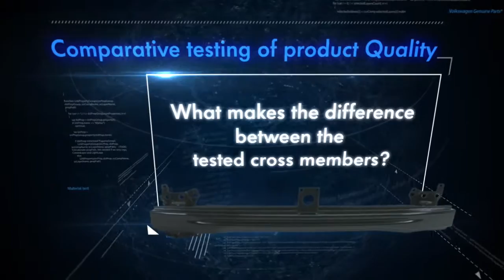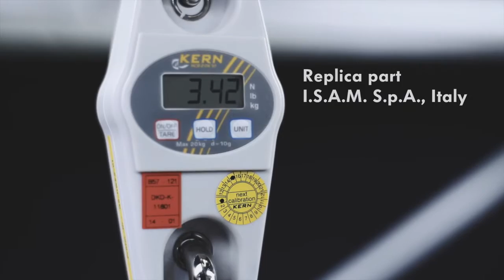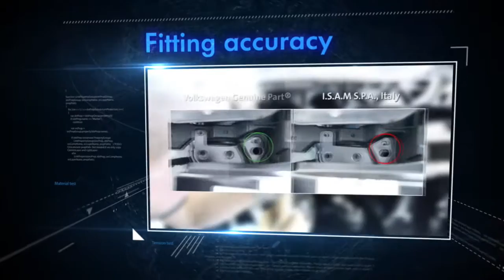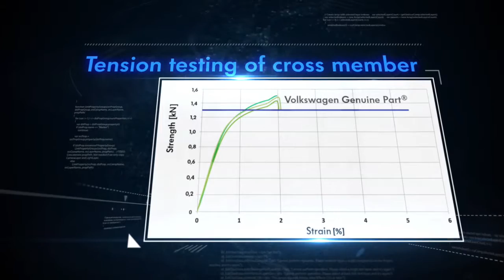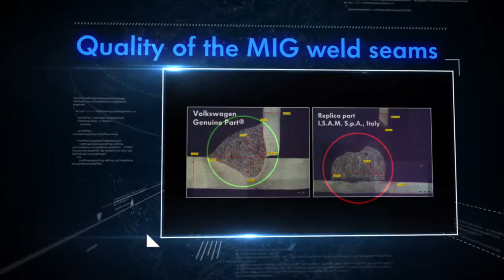Russian Voice Over for Volkswagen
Автомобили Volkswagen безопасны благодаря сочетанию качественных компонентов. Но для качества Volkswagen необходимо сочетание подлинных деталей.

[Russian Voice Over Services]

Russian voice over actor Dimitry Rozental
Native Russian voice talent.

- Russian native speaker
- Classical vocal and voice education
- Classically trained actor
  [DePaul University & CalArts]
- Radio announcer for over 10 years (Russia & USA)
  [New Horisons, Echo of the Planet, Panorama Media]
- Voice over talent since 1995
- Recorded Russian voice-overs for over 600 productions worldwide
  [Movies, TV Shows, Podcasts, Games & Radio Shows]

[Russian Voice Over Service]

Radio & TV Commercial Voice
Narration Voice Overs
On Hold Voicemail Greetings
Corporate Narrations
Audio Books Voice Overs
Explainer Video Voice Overs
Character, Cartoon Voice Overs
Movie Trailer Voice Overs
Podcasting Voices